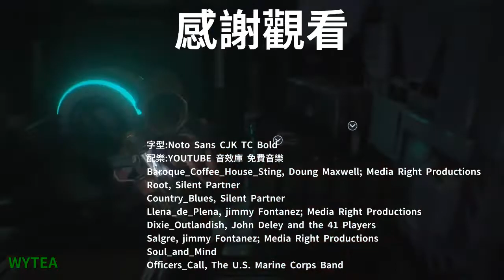惡靈古堡3重製版 地獄難度 最終BOSS挑戰之拍拍拍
惡靈古堡3重製版 最終BOSS挑戰
難度:地獄
地獄最終BOSS開外掛之拍拍拍
接關4次才過

如果喜歡我的影片的話,請協助按我喜歡+訂閱並分享
謝謝